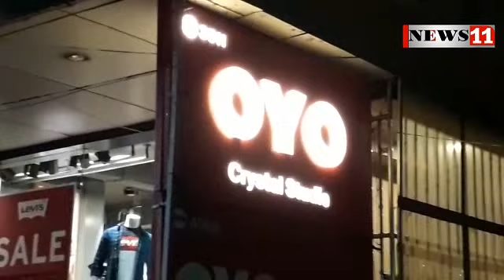जमशेदपुर : सेक्स रैकेट की सूचना पर छापामारी, नाबालिग सहित 8 आपत्तिजनक स्थिति में मिले